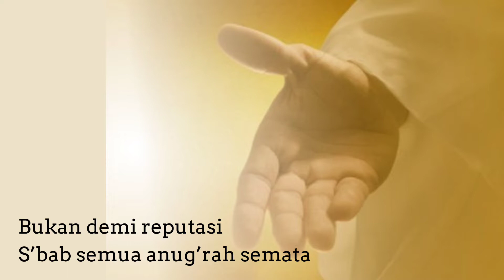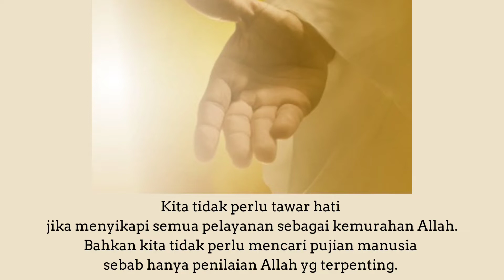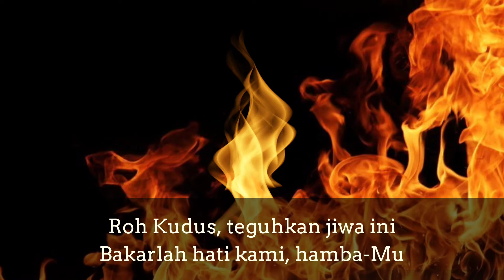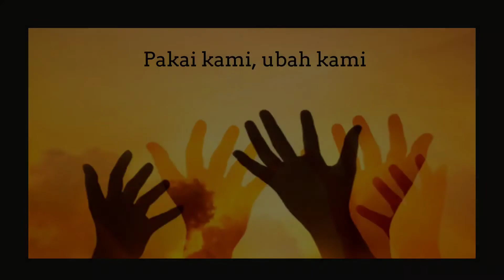MELAYANI ALLAH oleh Pdt. Budianto Lim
“Melayani Allah”
Lirik : Pdt. Budianto Lim
Melodi : Lincie Yang

Singer & pianis : Lincie Yang
Sound editor : Indra Widya Arianto
Video Editor : Lincie Yang

Kita bersyukur karena semua talenta dan karunia melayani bahkan kesanggupan mengerjakan pelayanan adalah anugerah Allah. Kita tidak perlu tawar hati jika menyikapi semua pelayanan sebagai kemurahan Allah. Bahkan kita tidak perlu mencari pujian manusia sebab hanya penilaian Allah yg terpenting. Ketika Allah melalui Kristus menguatkan dan menilai kita setia bahkan tetap mau percayakan pelayanan meski kita lemah, itulah yang terpenting.
Pdt. Budianto Lim

- LIRIK LAGU -

BAIT 1
Tuhan pemberi talenta
Karunia melayani Kau beri
Bukan demi reputasi
S’bab semua anug’rah semata

REFF
Urapi kami, utus kami
Pakai kami, ubah kami
Melayani dengan kasih
Melayani dengan hati
Jadikan hidup berarti

BAIT 2
Untuk-Mu Bapa kami bekerja
Sesuai panggilan surgawi
Mengasihi yang Kau pilih
 S'bab mereka adalah milik-Mu

BAIT 3
Roh Kudus teguhkan jiwa ini
Bakarlah hati kami hamba-Mu
O murnikan motivasi
‘Tuk memberi diri s’perti Kristus

REFF
Melayani dengan kasih
Melayani dengan hati
Jadikan hidup berarti